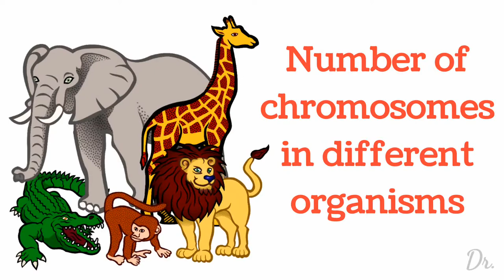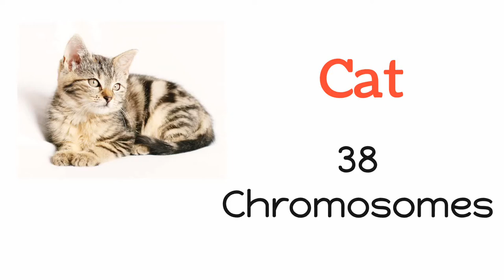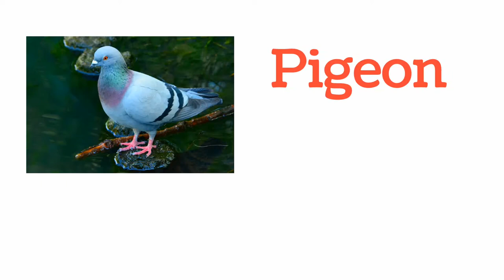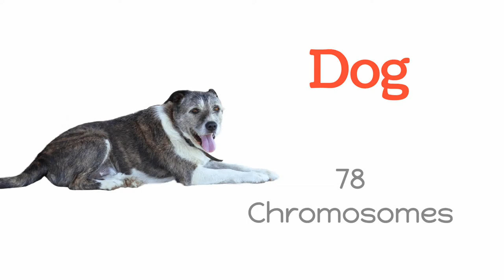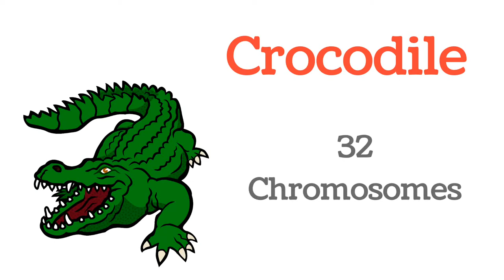Chromosome number of different organisms | Chromosomes numbers of different animals, birds, insects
This video is about the chromosome count of different organisms or animals, insects and birds.